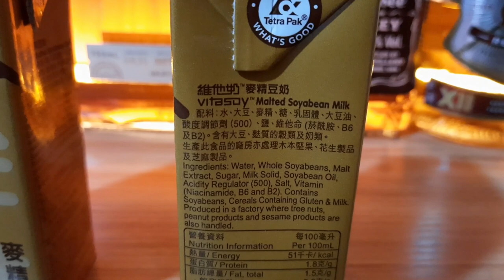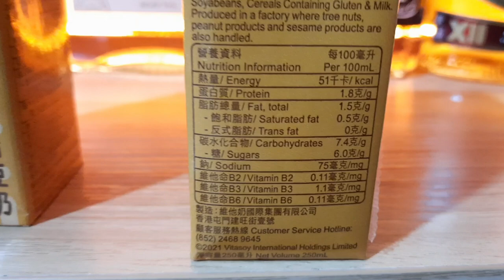" VITASOY " MALTED SOYA BEAN MILK 250ML 維他奶 - 麥精豆奶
Vitasoy (Chinese: 維他奶) is a Hong Kong beverage company. It hosts a brand of beverages and desserts named Vita. Founded in 1940, it now operates under the Vitasoy International Holdings Limited. Its headquarters are in Tuen Mun, New Territories, Hong Kong.

Vitasoy products were centred on the high-protein soy milk drink that the company first produced. Over the years the company expanded into a wider variety of beverages. Some of them (such as fruit juice, milk, tea, soft drinks, water, and tofu) were given the derivative brand name "Vita".

Vitaland Services Limited[3] was founded in 1991. It specialises in the operation of the tuck shops in Hong Kong primary and secondary schools and the canteen business. "Vitasoy" also established "Hong Kong Gourmet"[4] in 2001 to provide catering services to primary and secondary schools, and meetings.

FounderEdit

Vitasoy was founded by Dr. Lo Kwee-seong (1910–1995)[5] on 9 March 1940 in Hong Kong with door-to-door delivery of soy milk, selected as a product because many Chinese people are lactose intolerant.[6] The company ceased operations from 1941 to 1945 during the Japanese occupation of Hong Kong. It re-emerged after the war ended.

The soy milk was first delivered to people's homes on bicycle, but then began selling through retail outlets. By 1950, with sales increasing, Vitasoy established a new factory. In 1953, it adopted a sterilisation technology enabling the drinks to be stored without refrigeration. In 1975, Vitasoy became the first Hong Kong company to introduce Tetra Pak packaging technology for drinks production. This involves UHT (ultra-heat treatment) sterilisation of the product and packaging in aseptic cartons so the drink could be kept for months without refrigeration.[7]

Vitasoy started to expand into overseas markets in the 80s and 90s. Yvonne Lo, the daughter of Dr. Kwee Seong Lo, introduced their soy milks to the U.S. and Canada (Yvonne graduated from the University of Toronto and worked as city planner there for six years) in 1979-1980. Vitasoy's North American first head office opened in San Francisco in 1979 as a joint venture with Yvonne's Soy Bean Products Company NA Inc. before becoming subsidiary Vitasoy USA in 1982. With acquisition of Nasoya head office moved to Ayer, Massachusetts, in 1998. With the divesting of Nasoya in 2016, Vitasoy moved to a small office in Woburn, Massachusetts, with no production facilities in North America. In 2018 Vitasoy USA became Vitasoy North America LLC and relocated to Toronto with Woburn responsible for US market only.

Today, Vitasoy products are sold in approximately 40 markets around the world, including Macau, Mainland China, Australia and New Zealand, the U.S., Canada, Europe, Singapore and South East Asia.[citation needed]

Development of other brandsEdit

In 1976, Vitasoy launched a series of juice drinks, and subsequently launched lemon tea, chrysanthemum tea and other drinks in 1978 and 1979.

In 1994, the firm established a new factory in Shenzhen City as the first Hong Kong foreign plant. Four years later, it established new factories in Shanghai and Ayer, Massachusetts in the United States. In 2001, it opened a manufacturing plant in Australia. In 2008, it acquired Unicurd Food Co. (Private) Ltd., a tofu manufacturing company in Singapore. Vitasoy's plants in Foshan and Wuhan, Mainland China were opened in 2011 and 2016 respectively. In 2016, Vitasoy divested certain assets of its North American operation (Nasoya, Azumaya and San Sui lines). Vitasoy USA continues its sales and distribution of Asian import beverage business in North America.[8] Vitasoy drinks can also be purchased in the European Union and United Kingdom through local supermarket chains.

ControversyEdit

Main article: 1 July police stabbing

In July 2021, Vitasoy became target of a boycott in Mainland China. Several days prior, a Vitasoy employee randomly stabbed a Hong Kong police officer from behind, causing a 10 cm deep wound that reached the victim's lungs. The perpetrator died by suicide afterwards. The following day certain Vitasoy employees shared a memo calling the death of their employee unfortunate and offered condolences to his family. The memo caused significant backslash in Hong Kong and Mainland China. The share price of Vitasoy at the Hong Kong Stock Exchange plummeted 12% on Monday 5 July 2021, the first trading day after the memo went viral on social media.